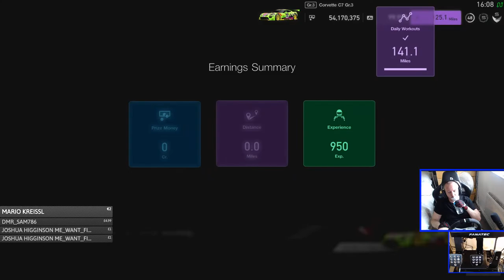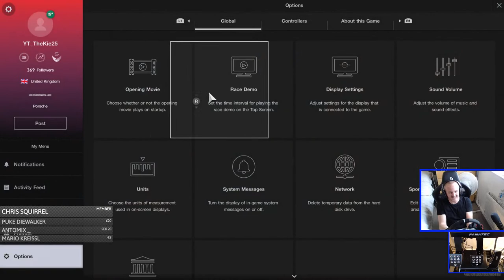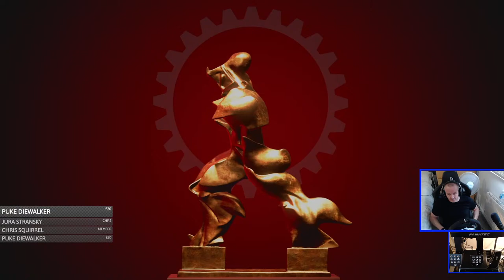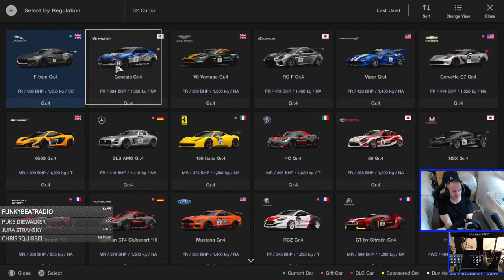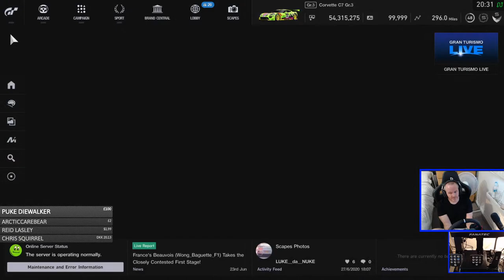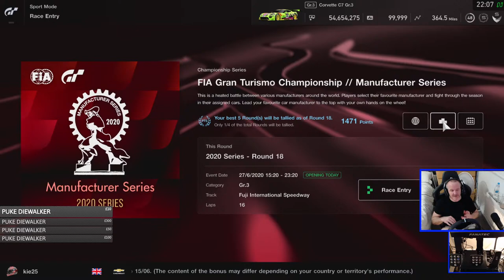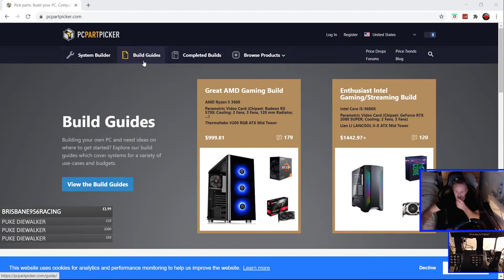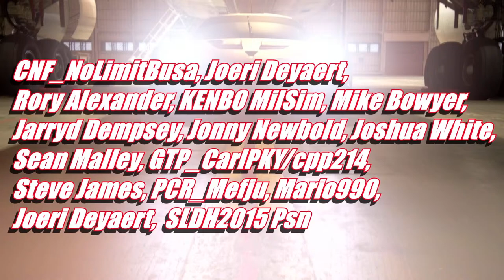Gran Turismo Sport - FIA Manufacturer & Some Daily Race C From The Back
⮕ Not done any race practice here just few laps on TT lets see if i
     can get a solid result :)

⮕  Equipment

      Wheel Stand Next Level GT Track

      PS4 Pro

      PC

      Elgato HD60S

      Logitech G920